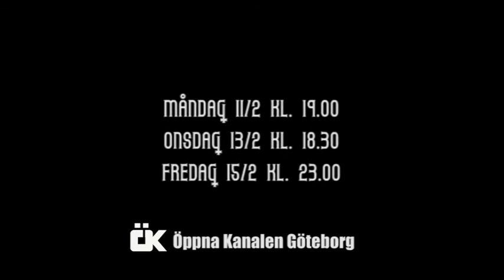Nightrage- In Depth Interview Teaser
Backstage-TV
Nightrage in Depth Interview. Marios Iliopoulos, grundare/gitarrist i Death metal-bandet Nightrage intervjuas av Andy Johansson. Måndag 11/2 kl 19.00
Ett program av Öppna Kanalen Göteborg